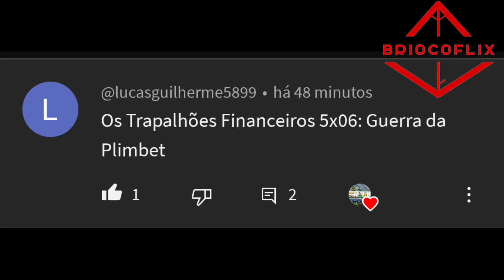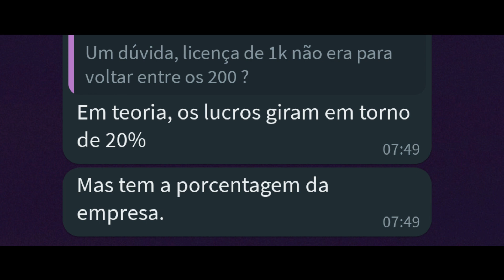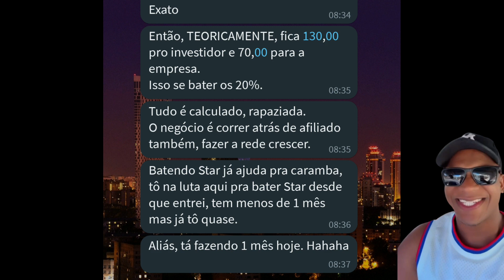Starbets o Futuro Começa Aqui.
Uma pirâmide financeira, também conhecida como Esquema de Ponzi, é um tipo de golpe que promete rendimentos altos e rápidos para determinado investimento, mas de forma insustentável. O esquema exige que a pessoa que decidiu investir traga mais pessoas para o negócio, e assim sucessivamente.

Alexandre Lima

Quadro BriocoFlix em apoio ao Rogério Betin

Ajude financeiramente nosso canal através do Pix
Banco Inter

Ou um valeu de mais

Assista nosso vídeo até o final e compartilhe